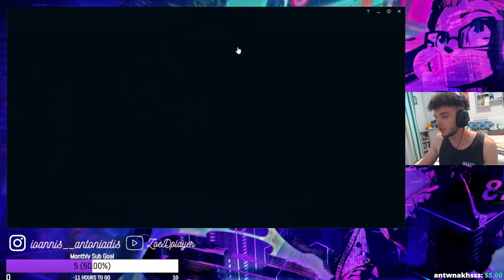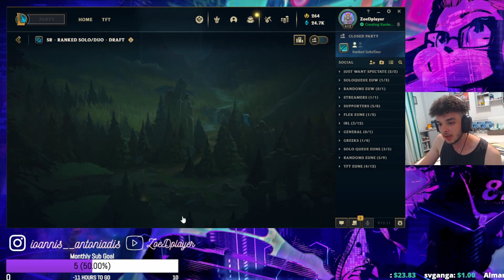THE MOST FUN ZOE GAME I HAVE EVER PLAYED!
Socials :
►Discord (If this link doesn't work try the one from the latest video)

00:00 Intro
01:03 Gameplay
14:22 Outro